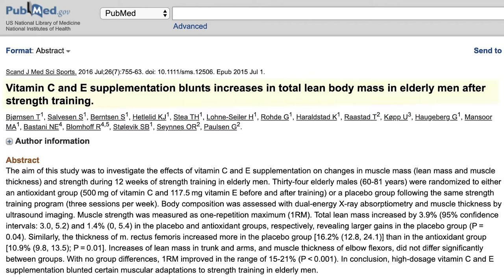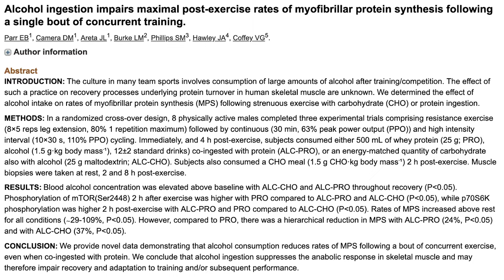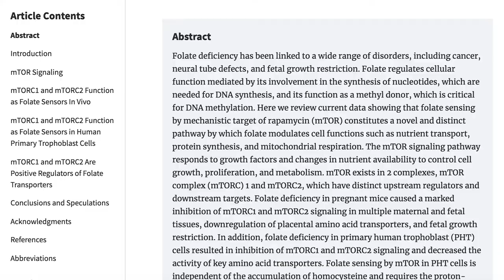5 Random Things That Lowers Muscle Growth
Here are 5 random things that hinder muscle growth. They're quite sneaky and could be shortchanging your progress.